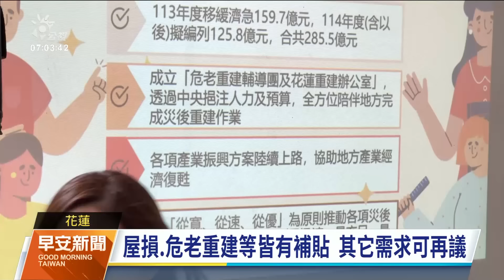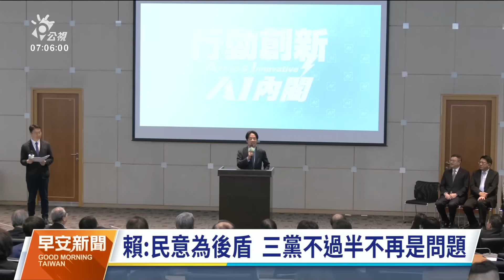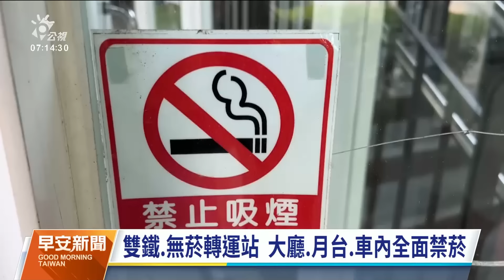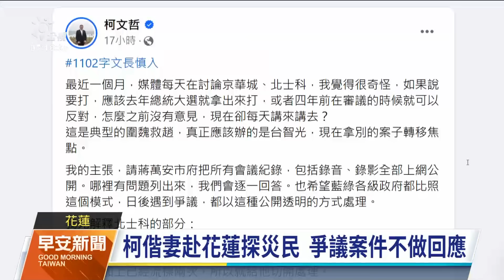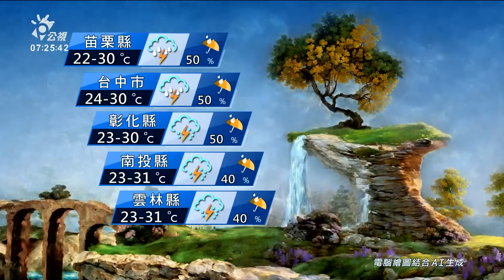20240505 公視早安新聞 完整版｜巴西南部遭遇83年最大洪災 近3萬人被迫撤離家園